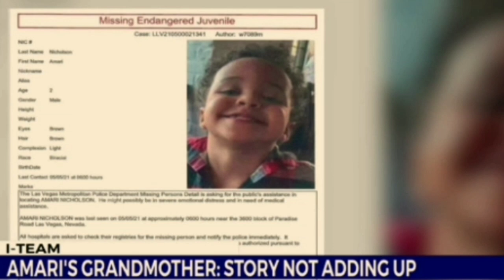Amari Nicholson Maternal grandmother speaks out for The Disappearance of her grandson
If any channel or entity wish to use any of the video. or pictures pls ask first. Thank you

SP-W4C
P.O. 16878

Network-h
Hey Family on Sunday only we allow the live chat to network just dont use that s word so subscribe to the channel and get that work in Sunday and grow your channel.